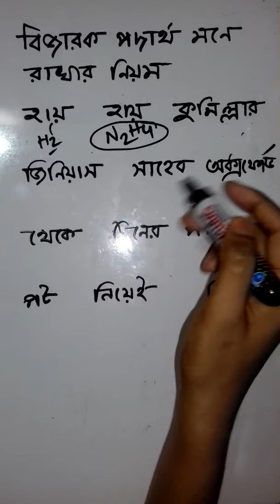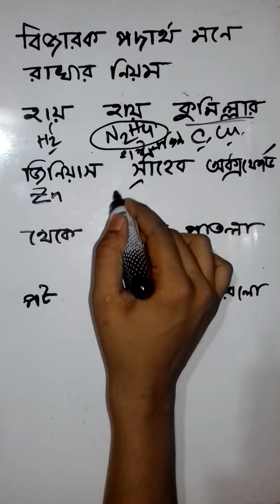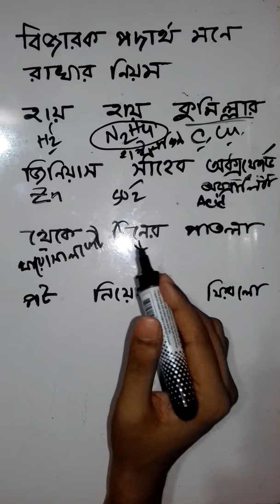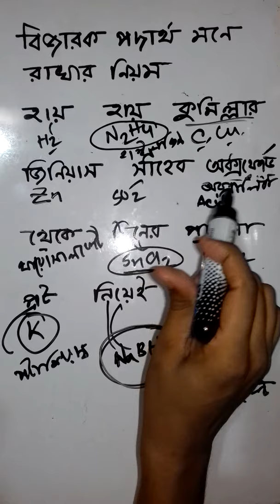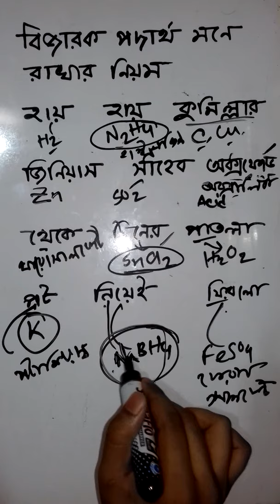অণুরসায়ন ।। বিজারক পদার্থ মনে রাখার শর্ট টেকনিক।।